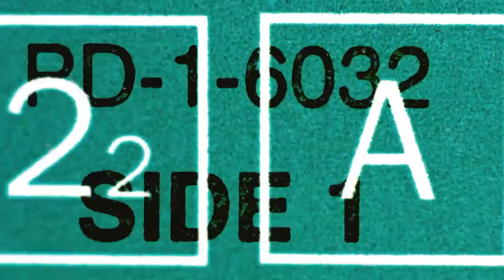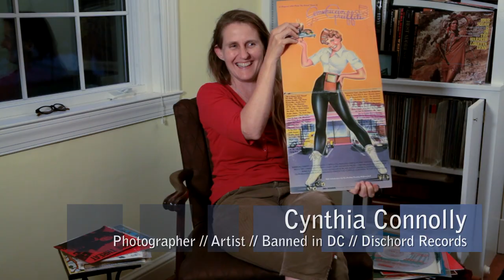Records Collecting Dust II - Official Trailer